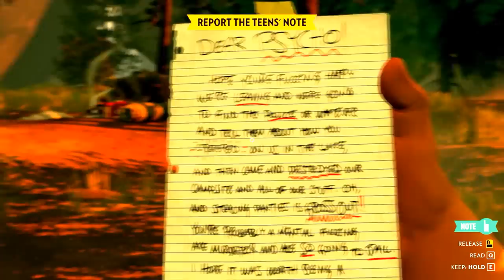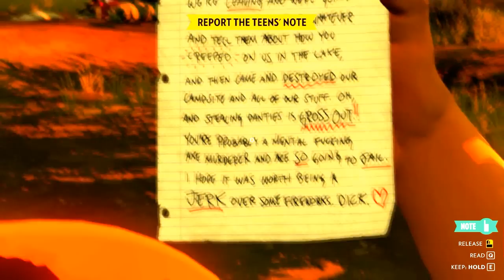Firewatch, EL FUEGO DE JUNIO (PARTE 4)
Nuevos fuegos a la vista, nuevos sucesos que nos ponen mas aun si cabe dentro de la piel de henry y su trabajo de Verano.